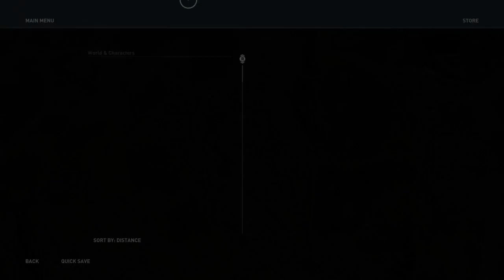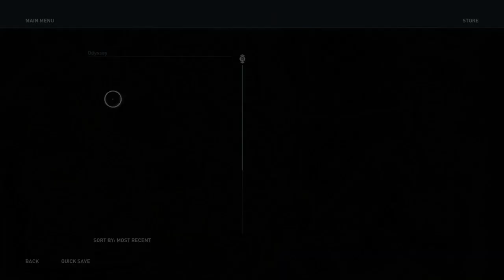Assassin's Creed® Odyssey_20201223084049